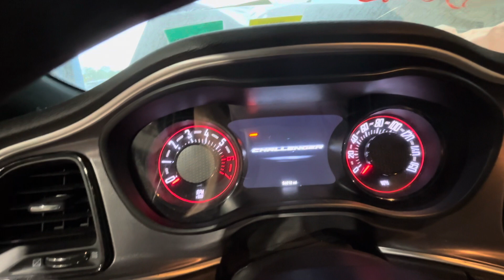0161Q 2020 CHALLENGER 5.7L Engine Salvage Wrecked Part Out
Thanks for taking a look at our recently dismantled wrecked salvage parts donor. This 2020 CHALLENGER has recently been parted down and is no longer rebuildable to purchase as a salvage rebuilder.

Link to our eBay Parts for this stock: